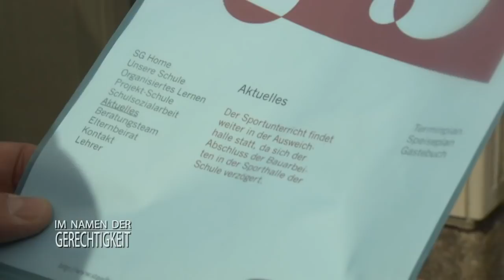Flucht aus dem Wald! Steffi will den Lockvogel spielen! | 2/2 | Im Namen der Gerechtigkeit | SAT.1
Ein brutaler Killer hat es auf rothaarige Frauen abgesehen. Die Polizei steht unter massivem Druck. Tatsächlich ähnelt der Mord einer früheren Tat. Damals wurde Toni Brink für schuldig befunden, der seitdem in der Psychiatrie sitzt.